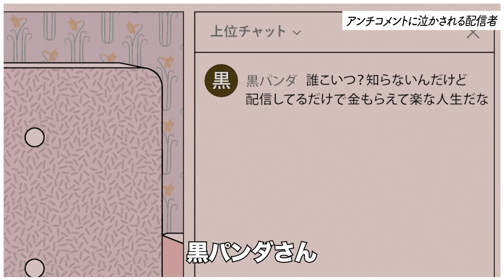謝る気ゼロの謝罪動画【アニメ】【コント】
クスッと笑えるアニメをあげていきます。
今回はとくちゃん総集編みたいな感じです！

今週木曜から！
マリマリマリーのコラボカフェ予約受付中です！！

7月6日（木）〜8月6日（日）にBOX cafe&space 原宿アルタ店
9月1日(金)～10月8日(日) に 702CAFE&DINERなんばパークス店

▼作中にも出てくるオリジナルTシャツ販売中！

▼サブチャンネル「レイジの作業用BGM」で作業しちゃって！

▼グッズの配送状況、変更等に関してはこちら

▼脚本・構成
深見シンジ

▼イラスト
MORISAKI SHINYA